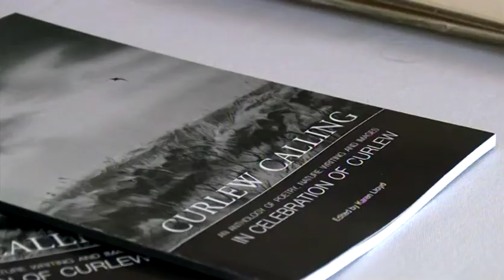BBC Look North - North of England Curlew Festival - 02/06/17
Watch this clip from BBC Look North featuring GWCT Director of Marketing and Communications Andrew Gilruth being interviewed at the North of England Curlew Festival on 02/06/17.